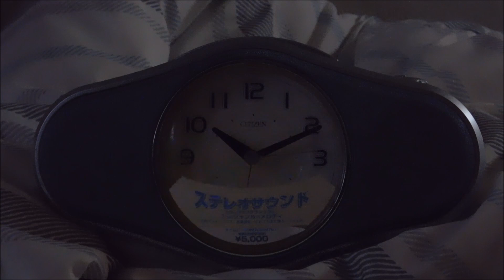【強烈なコスパモデル】リズム時計 メロディー目覚まし時計 「タイムビーンRM7」全曲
2003年発売。
かつてムジカに対抗して「クリアサウンド/メロディーボックス」で対抗していたリズムは、ライバルが「大音量でBPMの高いテクノ系サウンド」を収録した「ビートクラブ」シリーズに移行した際に、見事にそれを意識した強烈なモデルを用意しました。それがこの「タイムビーンRM7」です。内容はテクノ系サウンドのみならず「ハウス」や「ボサノヴァ」系まで何でも詰め込み、さらに「ビートクラブ」系にもあった「フラッシュ」ギミックまでも搭載、そして高音質ステレオサウンドもウリにし(あくまで廉価帯であるため、ざらつきは目立つ)、それでいて定価5000円という安価で発売しました。しかしそのカテゴリはライバルがライセンス楽曲のみの贅沢なモデルで次々占有、売れ筋にはなれなかったのかこのような化け物のような内容で短命に終わってしまいました。すべてオリジナルの曲であるものの、聴きごたえも見ごたえもばっちりなとてもおすすめなモデルですので、見つけたらぜひ手に入れて楽しんでほしいものです。
曲目(全てオリジナル曲)
トランス→ディスコ→ロック→ジャズ→レゲエ→ボサノヴァ→クラッシック→Beep音